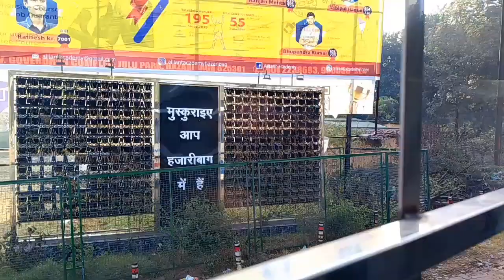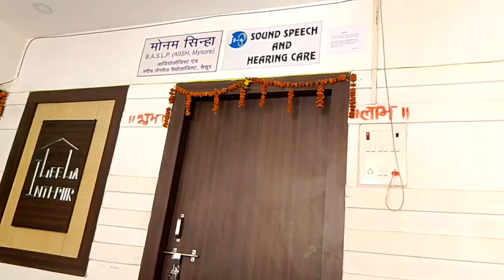Ranchi City Vlog 🔥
ranchi vlog
ranchi  ranchi city tour
ranchi jharkhand
ranchi city vlogs
ranchi city view
rnchi city video
ranchi city news
ranchi city
ranchi city facts
ranchi city jharkhand
ranchi city 2022
ranchi smart city
ranchi smart city
ranchi ka vlog
ranchi city status
ranchi district
ranchi vlogs
ranchi drone view
ranchi city new video
ranchi tourism
vlog videos of ranchi city
ranchi food
ranchi city weather vlogs
ranchi
ranchi mein rims hospital kaha
hai
ranchi rajdhani
ranchi news
ranchi jharkhand
ranchi rajdhani train
ranchi mein jamin kharide
ranchi to delhi rajdhani train time
table
ranchi city
ranchi mein jamin
02241 ranchi new delhi rajdhani
ranchi mein general jamin
kharide
ranchi city
ranchi mein jamin
02241 ranchi new delhi rajdhani
kharide
02242 ranchi rajdhani
ranchi rajdhani 1st ac
new delhi ranchi special rajdhani
ranchi rajdhani express
ranchi mein general plot
ranchi jharkhand
second hand car in ranchi
patta or registry mein kya anter
hai
second hand car ranchi
second hand xuv 500 ranchi
cheapest car showroom ranchi
ranchi
ranchi car showroom
places to visit in ranchi
ranchi city
mehngi dulhan
ranchi city tour
hindi kahani
ranchi city
mehngi dulhan
ranchi city tour
hindi kahani
ranchi drone view
ranchi 2023 video
chandigarh ke bare mein
ranchi famous places
gujrat ke bare mein jaankari
patta jamin kya hota hai
plot ka patta kya hota hai
ranchi
ranchi city
ranchi the city beautiful
ranchi city tour
beautiful city ranchi
beautiful ranchi
ranchi jharkhand
ranchi beautiful
ranchi city drone view
beautiful ranchi tech
ranchi the beautiful city
india beautiful city ranchi
beautyful ranchi
ranchi vlog
beautyful ranchi
ranchi vlog
ranchi famous places
ranchi city facts
beautiful places in ranchi
beautiful places to visit in ranchi
ranchi hidden beautiful places
ranchi ka beautiul view

Descriptio
the
for purposes such as criticism, comment,
nevwS
reporting, teaching, scholarship, and research,
educational or
Use.
Support Karo Bhai